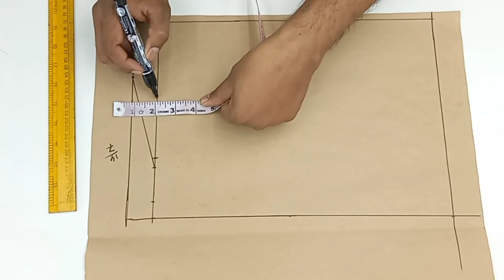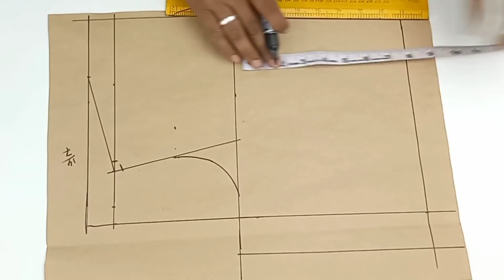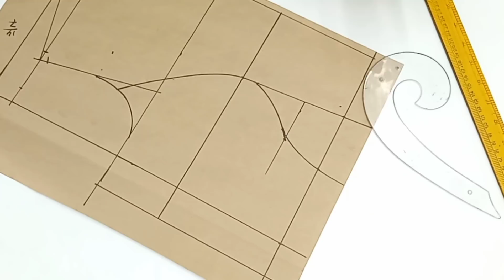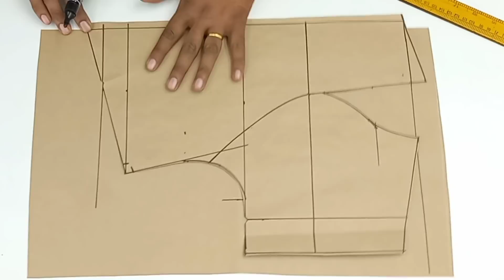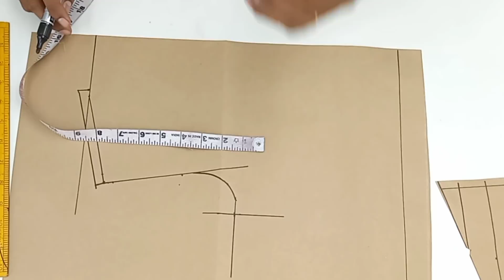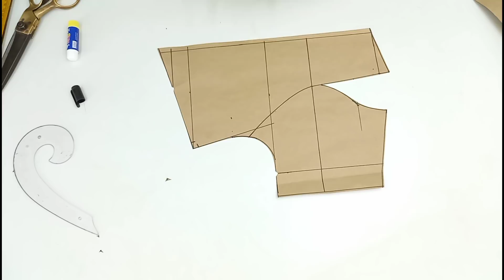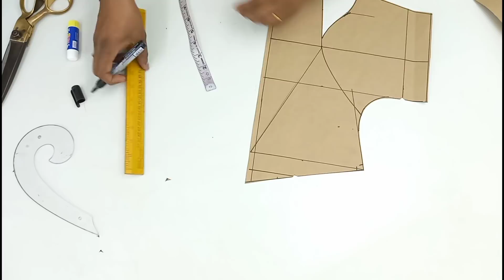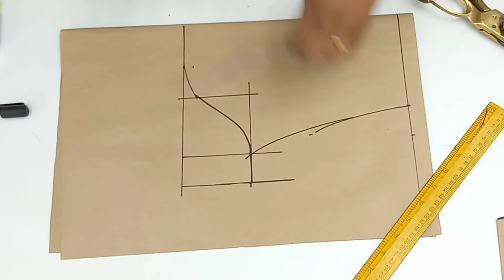प्रिंस कट ब्लाउज कटिंग Full Tutorial by Parag tailors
Other Channels On YouTube
PARAG BOUTIQUE
Parag Tailors

About- Parag Tailors is a YouTube channel where you can Find Tailoring related VIDEOs Live Blouse Cutting, Blouse stitching, Kurti Cutting, Kurti Stitching, Tailoring Tips and Tricks , Piping , Free Online Tailoring Courses etc.